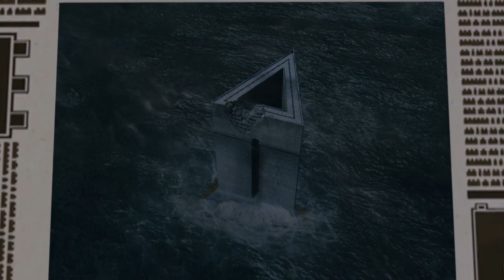Lego Harry Potter years 1-7 (Kreacher Discomforts)